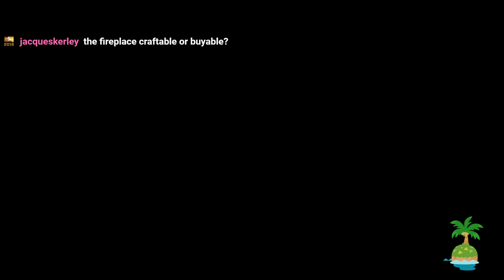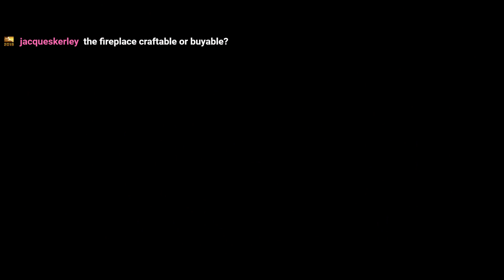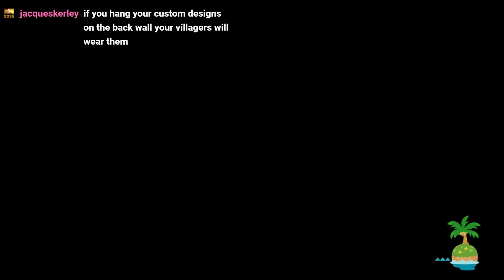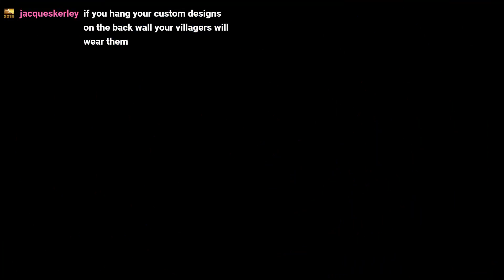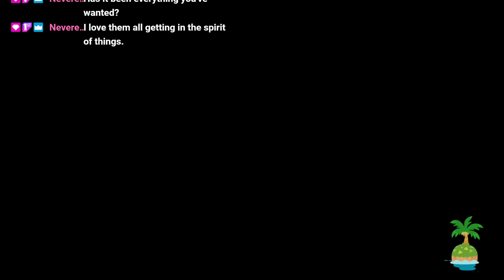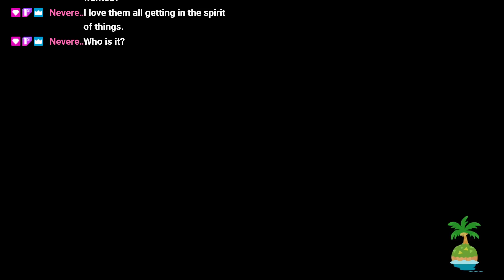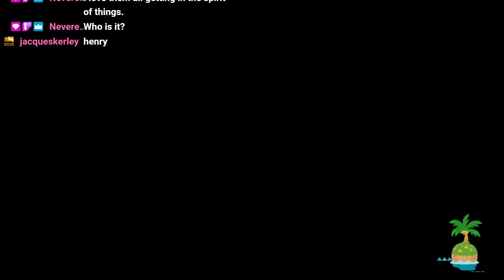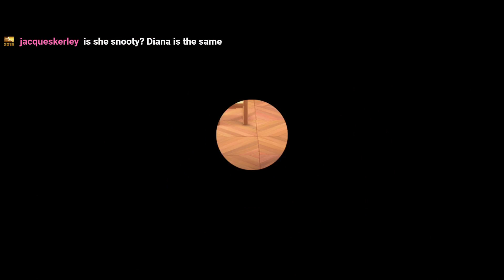animal crossing: new horizons | bun bun day day - stream 04/12/2020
eggs and anger